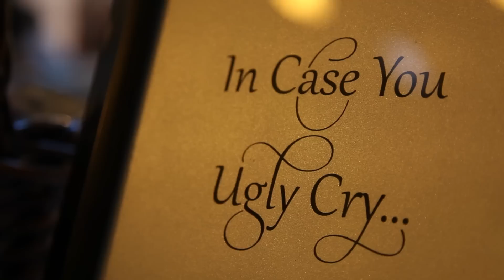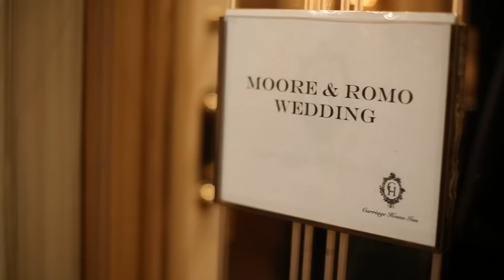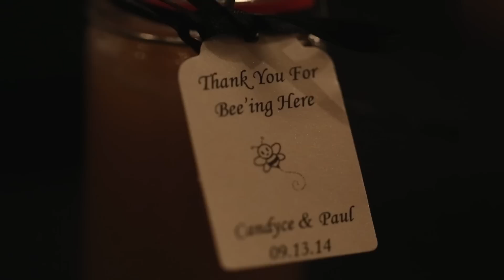Paul & Candyce Romo Wedding Video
Video created and produced by Kelsey Porter Photography/Videography

Second Shooter: Josh Pick